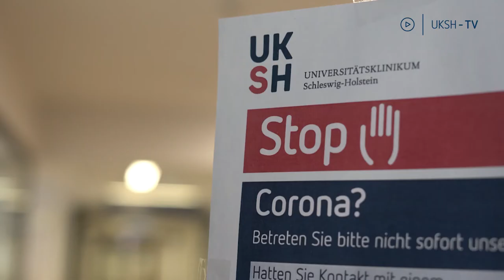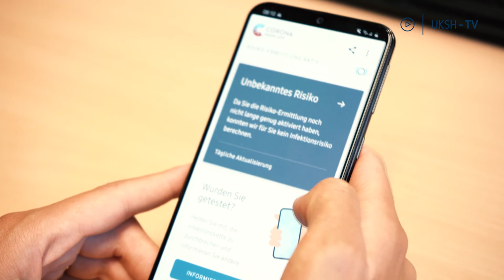UKSH-TV - Folge 5 mit Prof. Dr. Rupp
Prof. Dr. Jan Rupp, Direktor Klinik für Infektiologie und Mikrobiologie, erklärt wie das UKSH der Corona-Pandemie begegnet.